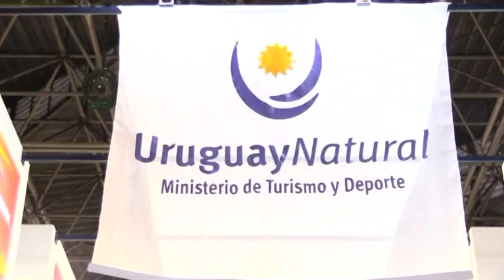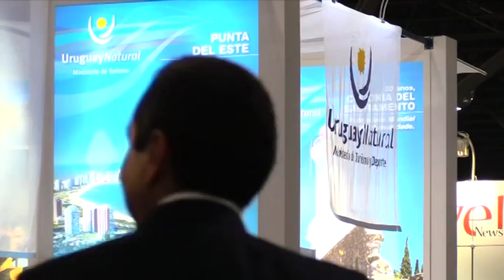©Informó EFE TV: ©Uruguay anuncia dos nuevos vuelos desde Brasil a Punta del Este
©Informó EFE TV: ©Reducto de los turistas argentinos, Uruguay viene cada año atrayendo cada vez más a los visitantes brasileños, a partir de diciembre tendrán dos nuevos vuelos con destino a la turística ciudad de Punta del Este, anunció en Sao Paulo el viceministro de Turismo, Benjamín Liberoff.
En diálogo con Efe, Liberoff señaló que el Ministerio de Turismo de su país firmó un acuerdo con la aerolínea brasileña Azul para tener vuelos desde Sao Paulo y Porto Alegre, capital del sureño estado de Río Grande do Sul, región fronteriza con Uruguay y Argentina.